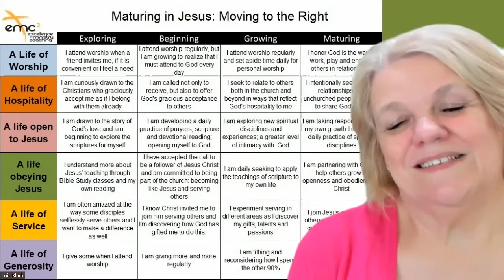Life Obeying Jesus Episode 1 | Discipleship | Devotional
Obedience is not a word most of us look forward to, but Jesus promises if we love Him, He will bless us abundantly.
Let's listen to God and put Jesus first, last and always in our lives.
Then we can learn to get comfortable in the Light!

Challenge: Pray and ask God to show you how to put Jesus first, last and always in your life.  Ask Him to help you get comfortable in the light. of His love.   Do one thing this week, just because you are being obedient.